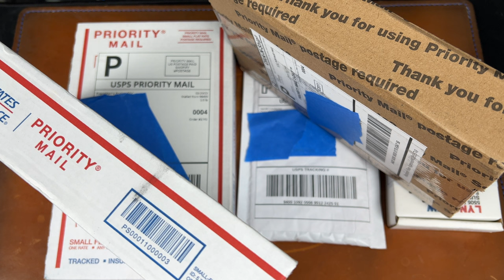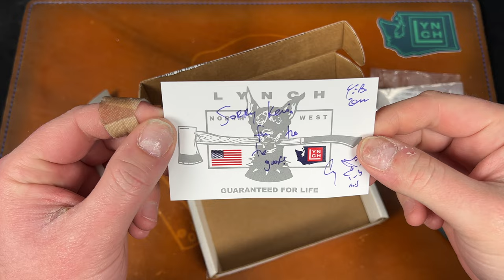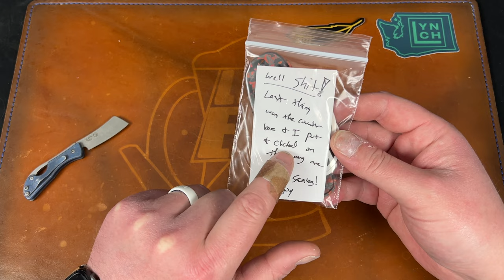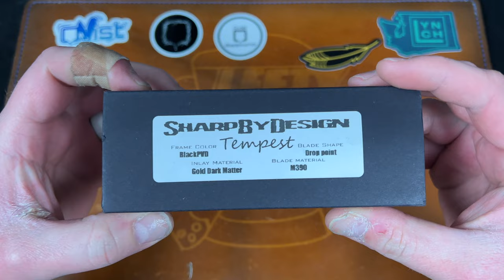Unboxing Stuff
I unbox my 3rd production run EMPEDC Nymble, my Sharp By Design SBD Mini Tempest back from Brian Nadeau, and my Qvist Bladeworks Mars Valley Fat Carbon scales.